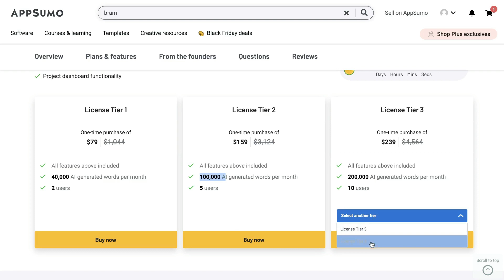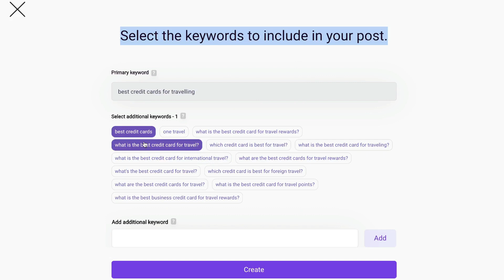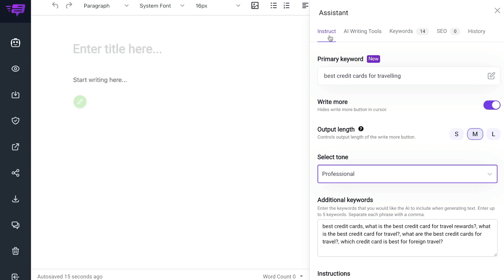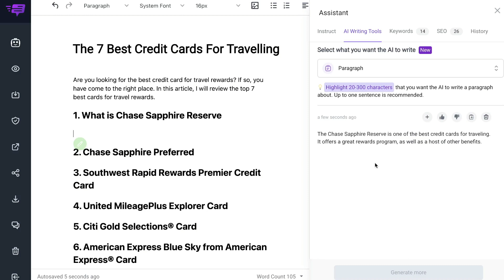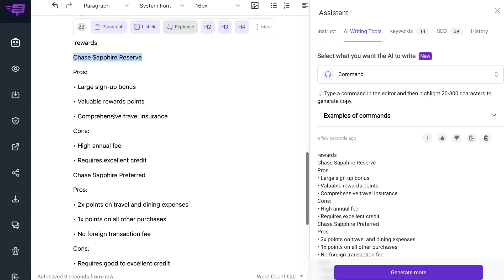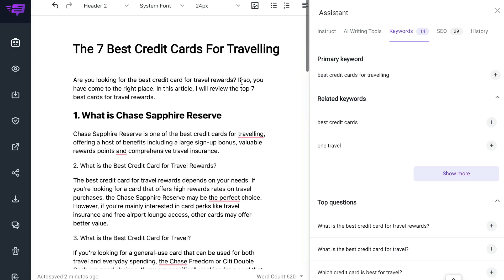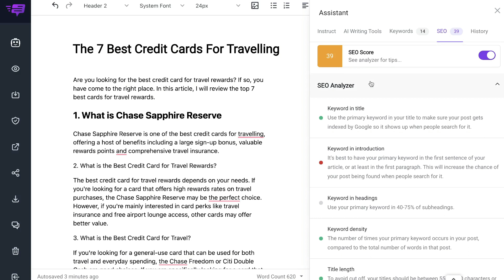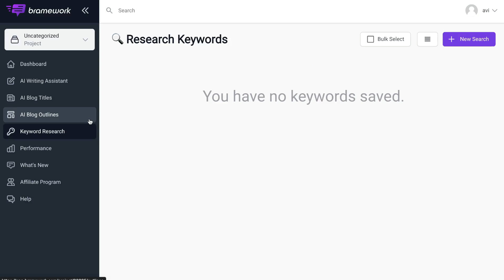Bramework Black Friday Lifetime Deal 🔥 (Get It Before It's Gone)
in this video i go over bramework black friday lifetime deal and how you can save money and time with this limited time deal

We also discuss:
Bramework appsumo black friday lifetime deal
Plans and pricing for bramework
How does the black friday deal compare to regular monthly plans
how to use bramework
bramework features, templates and integrations
how to write a high quality blog post using bramework
how to do keyword research using bramework
how to optimize a blog post using bramework
my overall recommendation of bramework
why i think bramework is one of the best long form ai copywriter in the market